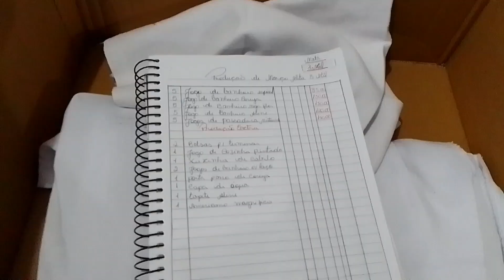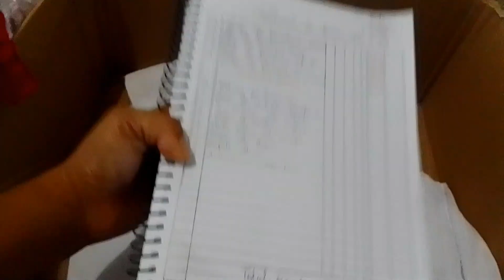MINHA CAIXA DE PEÇAS SEM TERMINAR